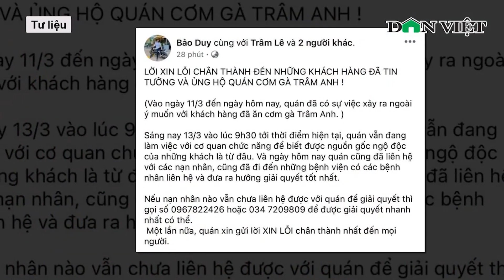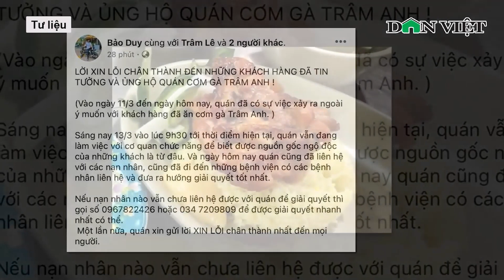Phát hiện nhiều vi khuẩn nguy hiểm trong thực phẩm ở quán cơm gà làm hàng trăm người bị ngộ độc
Tối 18-3, ông Đỗ Thái Hùng, Viện trưởng Viện Pasteur Nha Trang, cho biết đã kết quả xét nghiệm các mẫu ngộ độc thực phẩm xảy ra tại quán cơm gà Trâm Anh, số 10 đường Bà Triệu, TP Nha Trang, tỉnh Khánh Hòa. Kết quả xét nghiệm mẫu phẩm lấy tại quán cơm gà Trâm Anh cho kết quả dương tính với chủng Salmonella spp và Bacillus cereus.